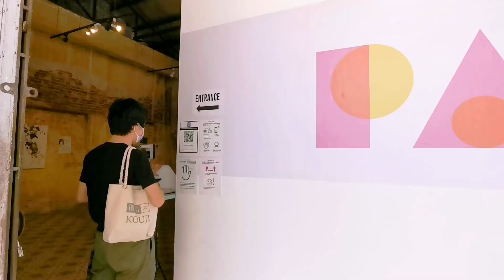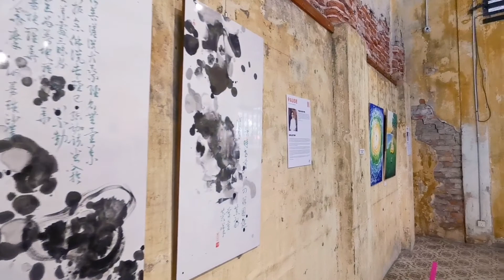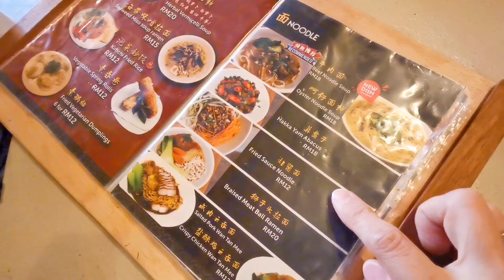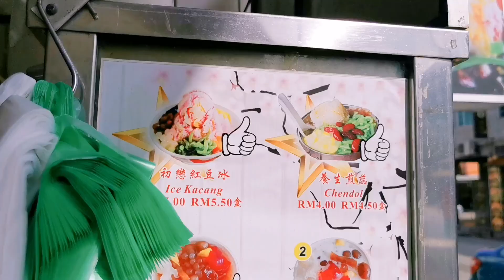Jean Vlog 24 乡城好生活 Cozy Life In Penang《槟城的文青时光/清新文创Feel/Cafe美食/Weekend Escape In Penang 》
槟城的周末生活可以有不同的好去处。
我喜欢到乔治市古迹区，发掘各种不同的惊喜与美食美景。

四月的这一天，我特地到Hin Bus Depot 文创空间走走，逛艺术市场，找朋友叙旧，吃美食，度过悠闲美好的周末小时光。

走！一起跟着我的脚步，来古迹区走一走！

注：此视频摄于2021年4月，行动管制令3.0之前。